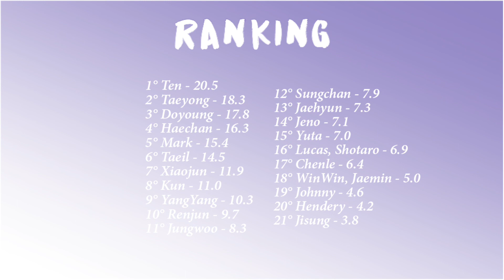HOW WOULD NCT OT23 SING MORE (K/DA) [Line Distribution] By Park Jaeyone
•Artist: K/DA
•Song: MORE
•Album: EP: ALL OUT
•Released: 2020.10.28